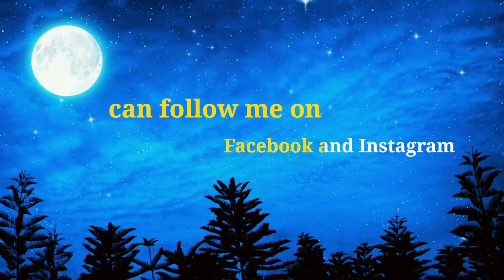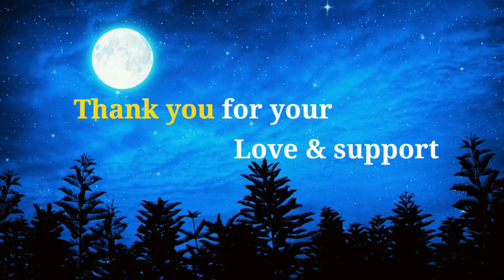Bade Acche Lagte Hain @VoiceOfPrachi | Shreya Ghoshal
Tried to sing this beautiful song I love the most ❤️❤️❤️
Song Title : Bade Achhe Lagte Hain
Singer : Dr.Prachi Khadke
❣️Please use earphone for better Audio.

Original credit :
Music Director : Lalit Sen, Nawab Arzoo
Lyricist : Anand Bakshi
Singer : Shreya Ghosal

💐Thank you Ganesh Ghanashyam sir for your guidance.
Thank you Ashwini Mane for support.
Thank you all for your Motivation.

karaoke credit